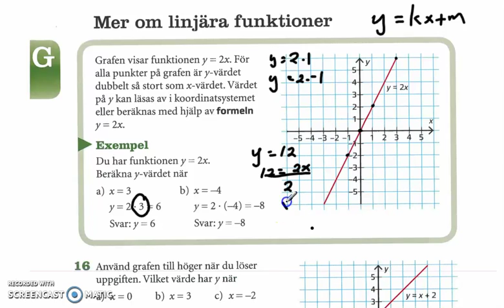Genomgång av Matte direkt 9 ny upplaga Kapitel 2 Mer om linjära funktioner